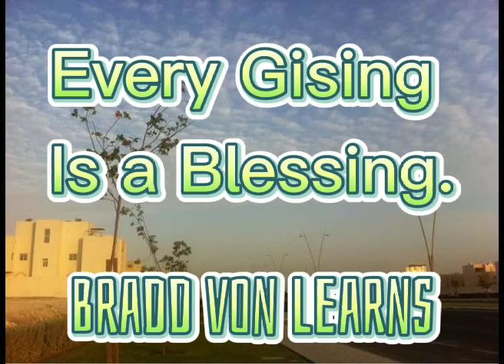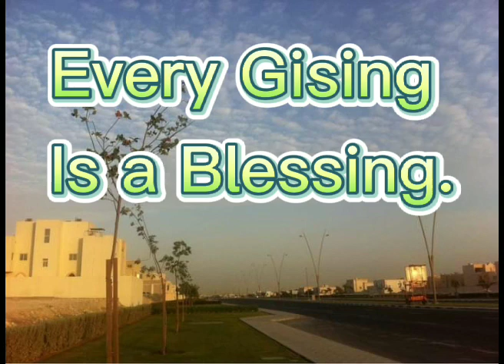Bradd Von Learns: Top 14 Relaxing Music Background by CapCut (No Copyright Music)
Relaxing (Healing) music compilation by CapCut